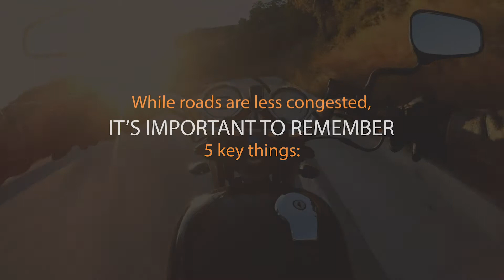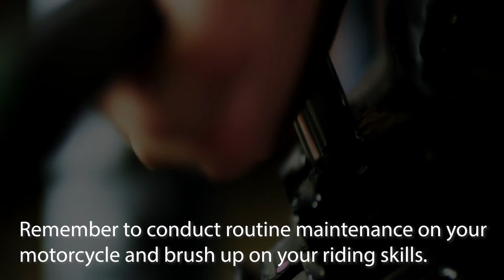Motorcycle Safety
As we dive into motorcycle season, we’d like to address a few things for you to keep in mind.

While the roads are less congested during the COVID-19 pandemic, it’s important to remember five key things:

    1. Personal Protection Equipment

        -Helmets that meet Department of Transportation standards and are properly fastened under the chin.
        -Eye protection that meet ANSI Standard Z87.1 requirements.
        -Long-sleeve shirt or jacket and pants made from leather or abrasion-resistant fabric, full-fingered gloves
        -If your clothes are not bright in color, you should wear a brightly colored vest with retro reflective materials.
        -Over-the-ankle footwear made of sturdy leather, low heel, and oil-resistant sole. Army and Air combat boots meet this requirement.

    2. Speed Limits
        -Just because roads are clearer doesn’t mean you can ride faster. Abide by all speed limit rules while operating any motor vehicle.

    3. Inclement Weather
        -We’re officially in storm season, so avoid hazardous weather conditions that could negatively affect your ride.

    4. Maintenance & Skill Sets
        - For most of you, your motorcycle has been in the garage through the Winter months. Conduct routine maintenance on your motorcycle and brush up on your riding skills before going out for your first ride.

    5. Drive Defensive.
        -Remember, a motorcycle isn’t as easily seen as a regular vehicle on the road. Keep sharp at all times and practice defensive riding.

Stay smart. Stay safe!